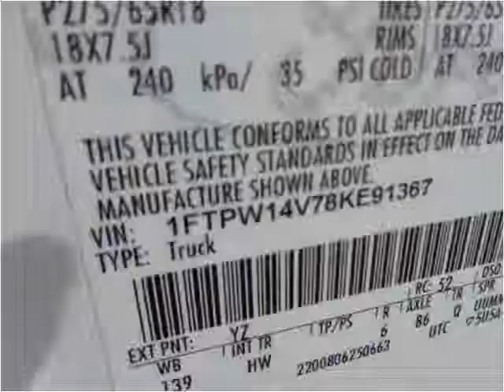2008 Ford F-150 Used Cars Lexington SC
This 2008 Ford F-150 is available from Luxury Cars of Lexington.